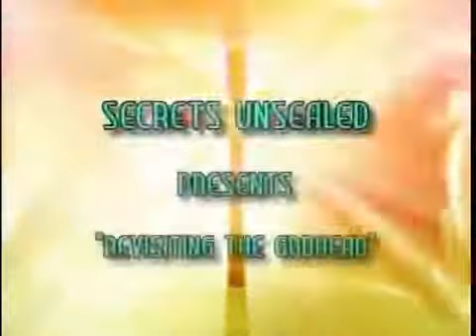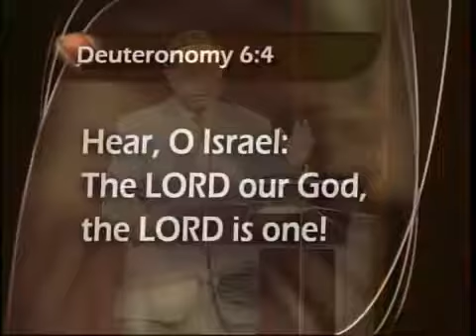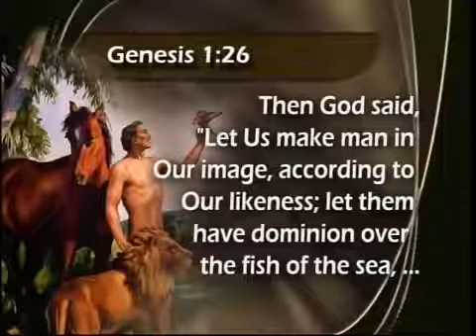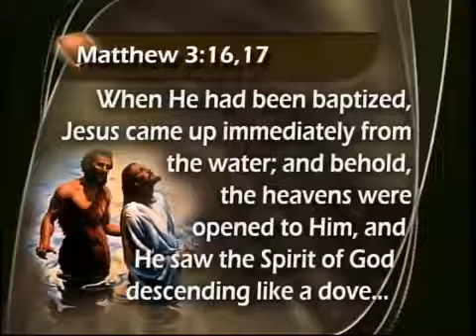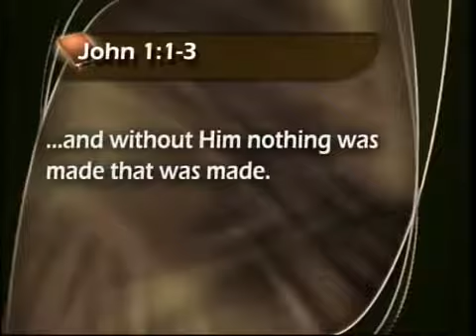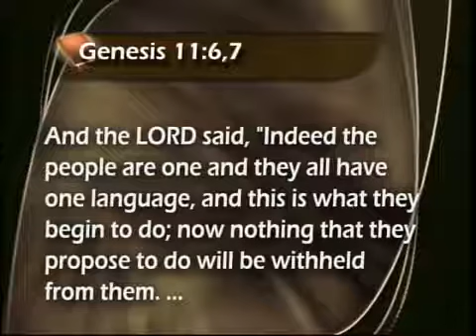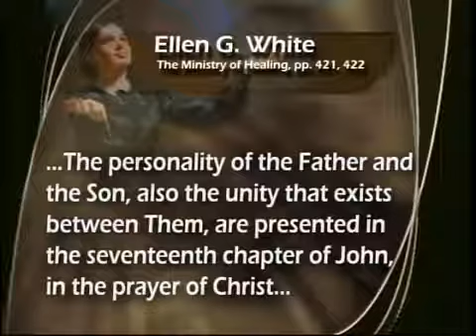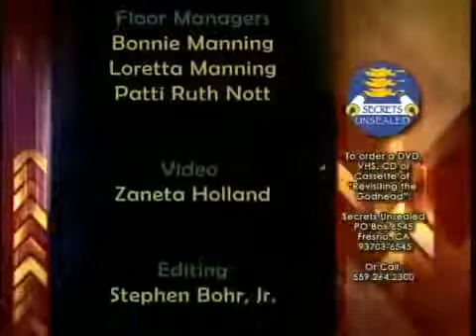Understanding The Trinity ||Sermons By Pastor Stephen Bohr.